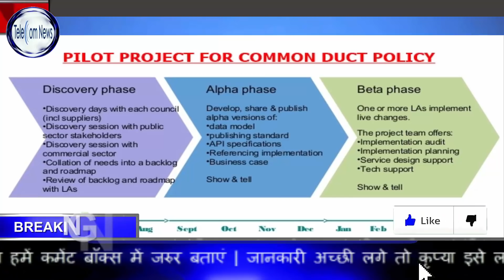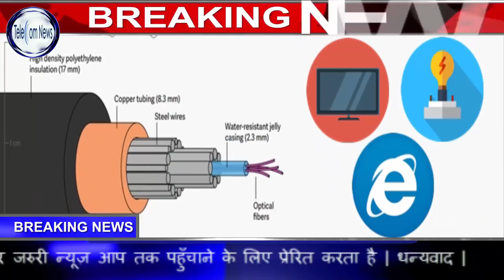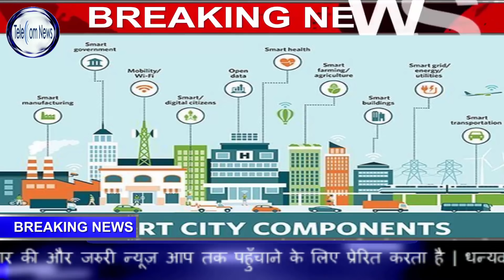TRAI & TAIPA in Talks To Install Single Wire For TV , Internet & Electricity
TRAI & TAIPA in Talks To Install Single Wire For TV , Internet & Electricity.Operators may soon be able to lower their costs by sharing infrastructure, with the Tower and Infrastructure Providers Association (TAIPA) holding discussions with the Telecom Regulatory Authority of India (Trai) for rolling out pilot projects under a common duct policy. Under the initiative, a common optical fibre would be laid underground and would be used for providing multiple services such as electricity, cable TV and home broadband internet.The government also seeks to establish a ‘National Digital Grid’ by establishing common service ducts and utility corridors in all new city and highway road projects, and related elements and creating a collaborative institutional mechanism between the centre, states and local bodies for common rights of way, standardisation of costs and timelines, and removal of barriers to approvals, the policy said.